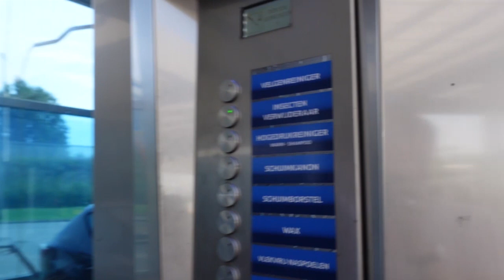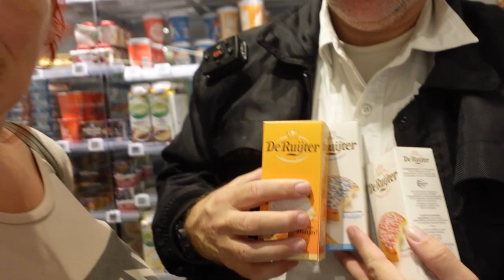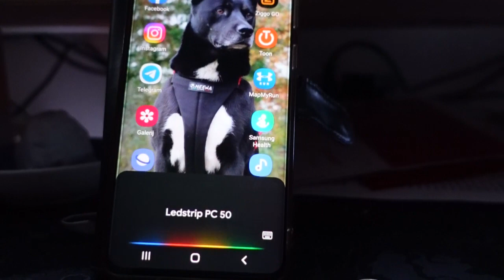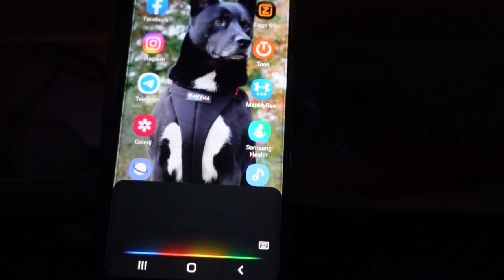wij gaan autowassen en uit eten bij